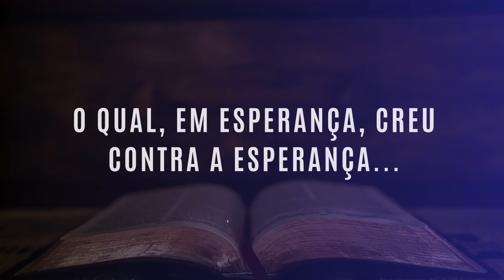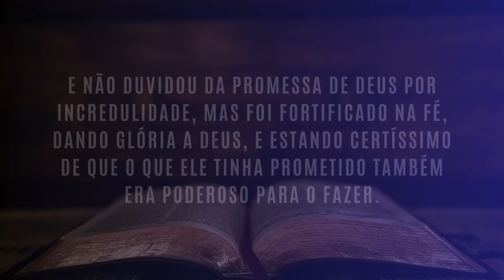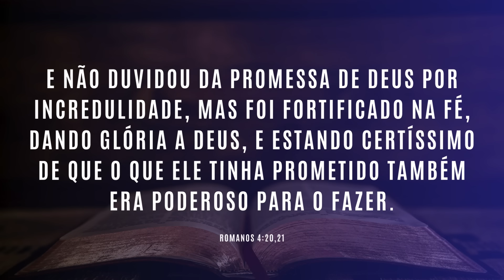COMO É A FÉ? COMO CRER EM DEUS? | #1177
Como é a fé? Eu preciso sentir ou só falar que creio?
Saiba como funciona e como usar esse grande poder que Deus concedeu ao ser humano.